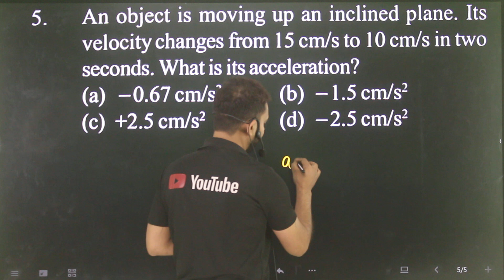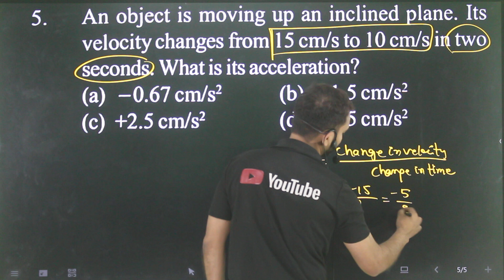Q-5 Motion for 11th entrance for AMU : An object is moving up an inclined plane .Its velocity change